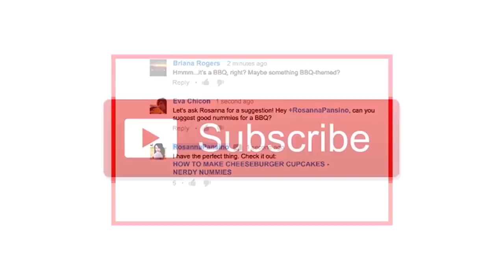Pcod Problem Solution In Telugu | Pcod Problem Solution In Yoga | Yoga For Beginners In Telugu